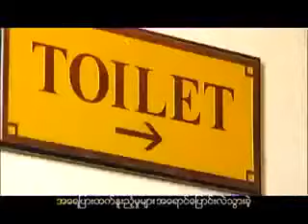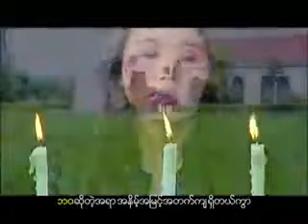​ေဘးနားကလူ --JK စံ